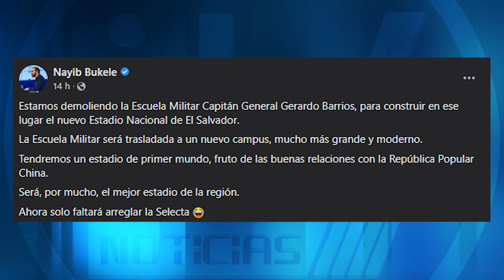Presidente Bukele ordenó demoler la escuela militar y empezar el Nuevo Estadio Nacional